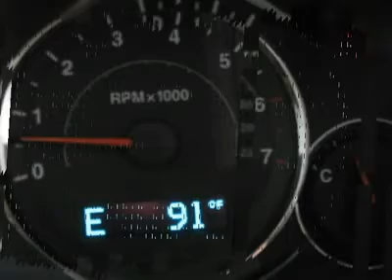2006 JEEP GRAND CHEROKEE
2006 JEEP GRAND CHEROKEE Abrams WI

For more information on this vehicle and our full inventory, call Terrell Henkel at 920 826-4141.

Chrysler World
2612 Hwy. EE

Looking for the right car? Today could be your lucky day. With 34661 miles, this TAN, 2006 Jeep Grand Cherokee equipped with automatic transmission could be yours. Request more information and set up a test drive right away.